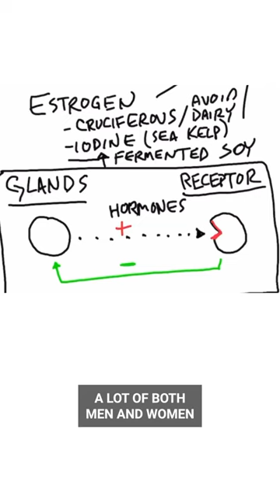Dr. Berg explains how to regulate estrogen